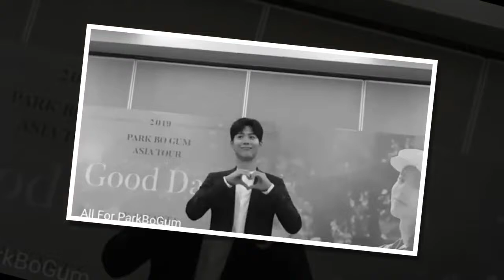190322 Park Bogum Asiatour in Jakarta presscon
190322 Park Bogum Asiatour in Jakarta presscon